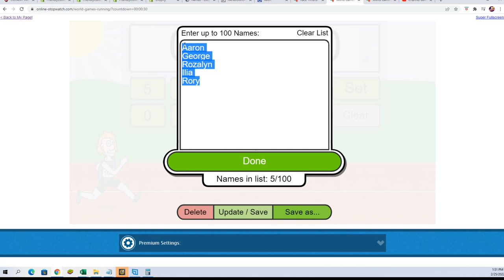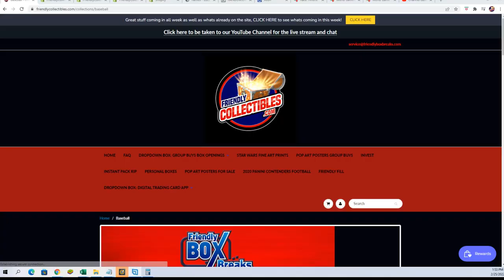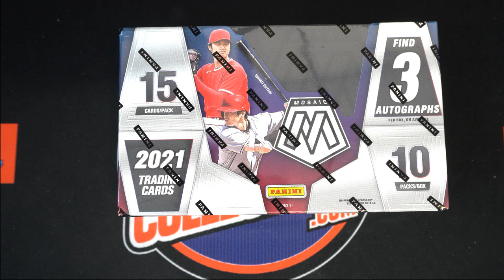FILLER FOR 2 TEAMS IN THE 5 BOX BREAK